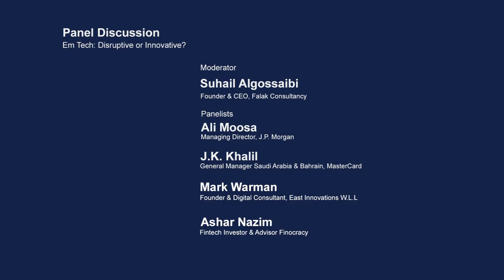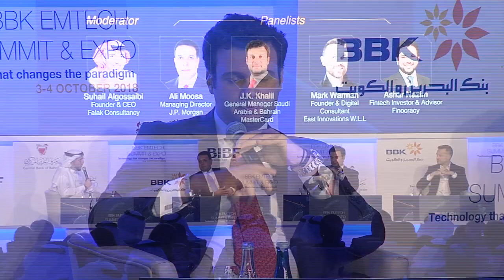Suhail Algosaibi Chairs Emtech Panel on Innovation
This is a panel discussion that took place at the BBK Emtech Summit, organised by the Bahrain Institute of Banking and Finance. Panel members include:
1) Suhail Algosaibi - Founder and CEO, Falak Consulting
2) Ali Moosawi - MD J P Morgan Bahrain
3) JK Khalil - GM Saudi Arabia and Bahrain, MasterCard
4) Mark Warman - Founder, East Innovations
5) Ashar Nazim - Finocracy